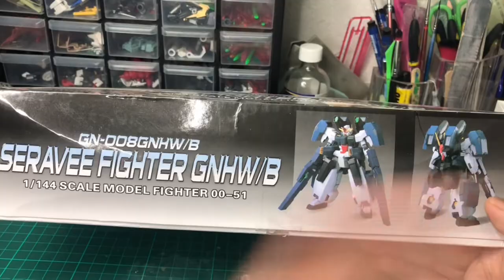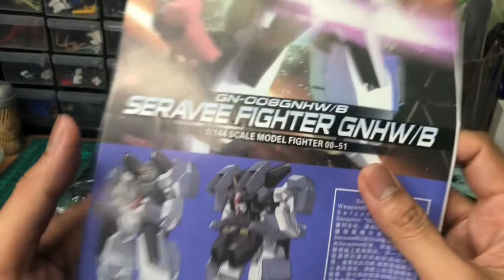Gundam Seravee Fighter HG custom by wan sm